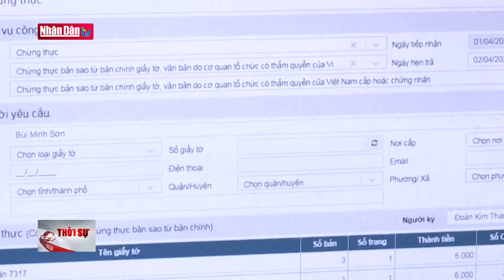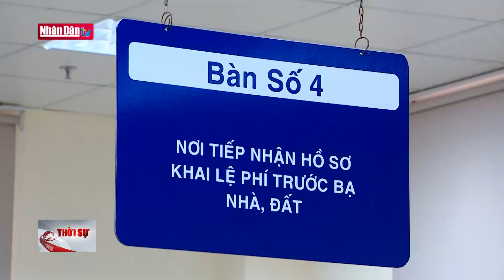Thủ tướng Phạm Minh Chính chủ trì Phiên họp thứ 4 Ban Chỉ đạo Cải cách hành chính của Chính phủ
Sáng 19/4, Thủ tướng Chính phủ Phạm Minh Chính, Trưởng Ban Chỉ đạo Cải cách hành chính của Chính phủ đã chủ trì Phiên họp thứ 4 của Ban Chỉ đạo và hội nghị công bố Chỉ số hài lòng của người dân đối với sự phục vụ của cơ quan hành chính nhà nước năm 2022 và Chỉ số cải cách hành chính của các bộ, cơ quan ngang bộ, UBND các tỉnh, thành phố trực thuộc Trung ương năm 2022.
Cùng dự Phiên họp có Phó Thủ tướng Chính phủ Trần Lưu Quang, lãnh đạo các bộ, ngành, cơ quan Trung ương. Tham dự phiên họp theo hình thức trực tuyến tại điểm cầu 63 địa phương có lãnh đạo các tỉnh, thành phố trực thuộc Trung ương.

Thủ tướng Phạm Minh Chính khẳng định: Cải cách thủ tục hành chính gắn với chuyển đổi số theo phương châm lấy người dân, doanh nghiệp làm trung tâm phục vụ; đẩy mạnh kết nối, chia sẻ dữ liệu, bảo đảm “trên, dưới, dọc, ngang thông suốt” vì lợi ích chung. Cùng với đó, các thành viên của Ban Chỉ đạo tiếp tục tham mưu, chỉ đạo triển khai một cách mạnh mẽ, quyết liệt, đồng bộ công tác CCHC tại bộ, ngành mình theo kế hoạch năm 2023 của Ban Chỉ đạo. Căn cứ vào kết quả Chỉ số hài lòng về sự phục vụ hành chính năm 2022, Chỉ số CCHC năm 2022 xác định rõ điểm mạnh, điểm yếu, nguyên nhân và trách nhiệm của từng tổ chức, cá nhân; có giải pháp khắc phục hiệu quả. Đẩy nhanh tốc độ CCHC, hoàn thành các mục tiêu, nhiệm vụ đề ra trong kế hoạch CCHC năm 2023 của từng cơ quan, đơn vị.

Các bộ, ngành, địa phương cần nâng cao mức độ hài lòng của người dân đối với sự phục vụ của chính quyền các cấp trong thực hiện thủ tục hành chính, năm 2025 đạt trên 90%.  Tỷ lệ giải quyết đúng hạn tại Trung tâm phục vụ hành chính công phải đạt trên 90%.+ Đến cuối năm 2023, tỷ lệ người dân sử dụng dịch vụ công trực tuyến toàn trình phải đạt 50%. Đặc biệt, Thủ tướng yêu cầu các thành phố lớn như Hà Nội, thành phố Hồ Chí Minh, Hải Phòng, Cần Thơ và Đà Nẵng cần phải đi đầu về chuyển đổi số trong cải cách thủ tục hành chính…

Phiên họp lần thứ 4 này, Ban chỉ đạo cải cách hành chính của Chính phủ đã công bố kết quả chỉ số cải cách hành chính năm 2022 (Par index 2022) của các bộ, cơ quan ngang bộ và UBND các tỉnh, thành phố trực thuộc trung ương.
Theo đó, kết quả đánh giá năm 2022 cho thấy có 03/17 đơn vị có Chỉ số CCHC tăng cao hơn so với năm 2021, đó là Ngân hàng Nhà nước Việt Nam; Bộ Kế hoạch và Đầu tư và Bộ Thông tin và Truyền thông. Có 14/17 có giá trị PAR INDEX năm 2022 giảm so với năm 2021, trong đó Bộ Ngoại giao có giá trị giảm nhiều nhất.
Đối với địa phương thì Quảng Ninh trở lại vị trí dẫn đầu bảng xếp hạng Chỉ số cải cách hành chính năm 2022, đây là lần thứ 5 Quảng Ninh đạt ngôi vị quán quân bảng xếp hạng Chỉ số CCHC.
Đứng cuối bảng xếp hạng Chỉ số CCHC là tỉnh Phú Yên và 5 năm gần đây Phú Yên cũng khá khiêm tốn khi luôn nằm trong nhóm 5 địa phương thấp nhất cả nước.
Về Chỉ số hài lòng của người dân đối với sự phục vụ của cơ quan hành chính nhà nước năm 2022 (Chỉ số SIPAS 2022),  trong 63 tỉnh, thành phố có 5 tỉnh có mức độ hài lòng của người dân cao nhất gồm: Quảng Ninh, Thái Nguyên, Cà Mau, Bình Dương và Thanh Hóa; 05 tỉnh có mức độ hài lòng thấp nhất là Bình Thuận, Cao Bằng, Quảng Nam, Bắc Kạn và Lạng Sơn.